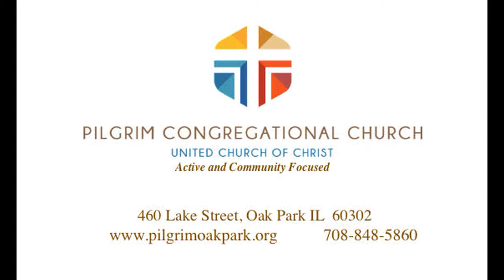"JACOB'S DREAM", JULY 23, 2017, Children's Moment w/Maureen Deahl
Children's Message by Maureen Deahl on Sunday, July 23, 2017, edited by Riley Deahl for Pilgrim Congregational Church, UCC in Oak Park, IL